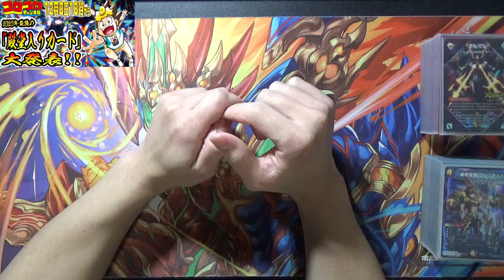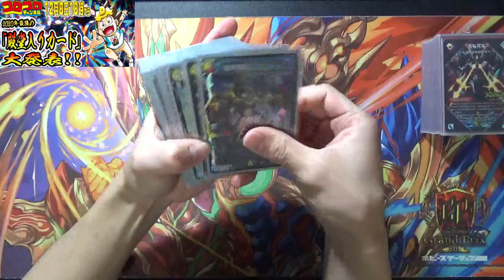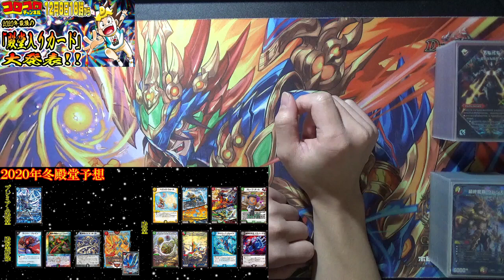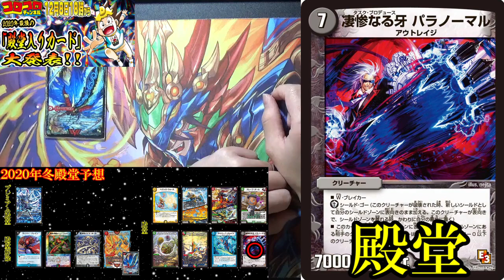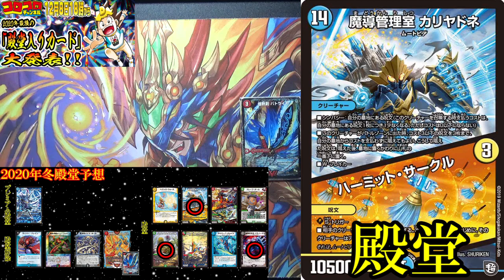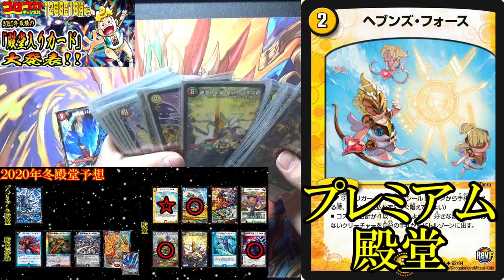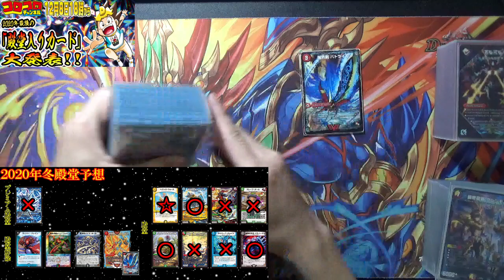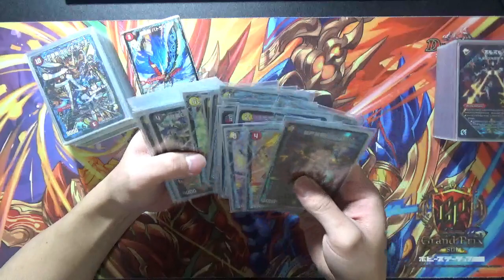【デュエマ：雑談】２０２０年冬殿堂発表！！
２０２０年１２月８日。
この日はデュエルマスターズ２０２０年最後の殿堂発表日！

新殿堂施行は殿堂・解除どちらも１２月１８日！　新弾発売と同時に施行されるようです。
正直予想外の殿堂が多く大いに驚かされましたが、同時に嬉しい殿堂解除もあったのでこれを機に新たなデッキや新環境用の調整を行っていこうと思います。

▼殿堂予想した前回の動画▼
デュエマ：雑談】２０２０年最後の殿堂予想！

▼Twitter ID▼
神凪綺嵐